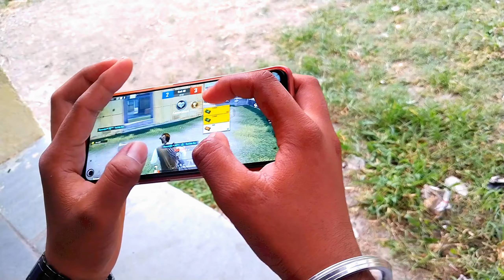𝐈 𝐚𝐬𝐤𝐞𝐝 𝐦𝐲 𝐟𝐫𝐢𝐞𝐧𝐝 𝐟𝐨𝐫 𝐚 𝐧𝐞𝐰 𝐦𝐨𝐛𝐢𝐥𝐞 𝐭𝐨 𝐩𝐥𝐚𝐲 𝐁𝐆𝐌𝐈 PART 2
𝐈 𝐚𝐬𝐤𝐞𝐝 𝐦𝐲 𝐟𝐫𝐢𝐞𝐧𝐝 𝐟𝐨𝐫 𝐚 𝐧𝐞𝐰 𝐦𝐨𝐛𝐢𝐥𝐞 𝐭𝐨 𝐩𝐥𝐚𝐲 𝐁𝐆𝐌𝐈 🔥😎

TDM Montage ❤️
40 FPS Player 🔥

 Ignore tags-
pubg mobile
tricks for pubg mobile
pubg new setting
pubg mobile ads gyroscope sensitivity
pubg mobile ads sensitivity
how to spot enemy faster in pubg mobile
trick to spot enemies in pubg mobile
battleground mobile india gameplay
bgmi handcam
handcam
pubg handcam
daxua handcam
iphone 13 bgmi handcam
handcam pubg
goblin handcam
pubg mobile handcam
jonathan handcam
iphone13 handcam
handcam gameplay
pubg handcam video
iphone bgmi handcam
handcam iphone
handcam tdm
realme 9 se bgmi handcam
ipad handcam
handcam bgmi montage
bgmi 3 finger handcam
suraj gaming bgmi handcam
anony handcam
handcam video
handcam 60 fps

SANKI PLAYZ VS  Maddy playz
alok tdm
demonex
star captain
jaguar og
realme plays
40 fps player

Maddy Playz
 1v1tdm
demonex
 trending
home page
 bgmi unban
 Maddy
 alok tdm
Maddy Playz
 1v1tdm
 demonex
 home page
 alok tdm
 trending
 Maddy
bgmi unban
 bgmi best thumbnail editor
 how to make thumbnail
 how to make thumbnail like Maddy playZ
bgmi tricks
 Maddy yt
 SANKI PLAYZ
tdm players
Maddy playz yt
 BGMI gameplay
 Maddy playZ
Add tags
License and Distribution
best tdm trick classic
when tdm player plays classic
bgmi new gameplay
bgmi New Trick
best bgmi trick
tdm player
Starcaiptan
Maddy playZ
Maddy playZ yt
Maddy
realme plays
sanki playz
Garib op
daxua playz
Mannu gaming yt
skills
I'm build own skills
build own skills
i phone 14 gameplay
57 jod